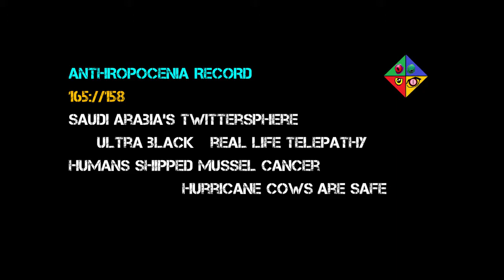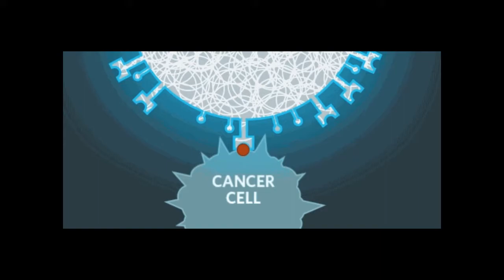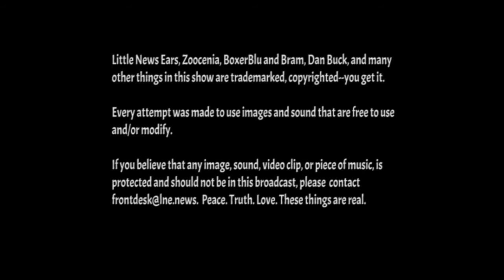News for Kids @ LNE.news - BoxerBlu & Bram - S1E37 - How Three Cows Survived a Hurricane - Telepathy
In this episode of Little News Ears from November 14, 2019, BoxerBlu and Bram learn about 'ultra black,' real life telepathy, how humans spread the cancer of mussels, and how three cows survived Hurricane Dorian.

Little News Ears is a podcast and video show for parents and teachers who want young children to learn about the news. Far from a kiddie show, it was made for kids (and adults) who want to laugh! The current line-up of BoxerBlu and Bram is geared for 4 year-olds, but all ages should be able to enjoy the show.  Unlike most cartoons, each year Bram will get older, so the news can grow with your children as they get older. Older episodes are always available on YouTube and on major podcasting platforms.

Little News Ears hits the big issues in news with sensitivity toward different points of view.

First time watching? Please be aware that Little News Ears aims to be positive, inspiring, challenging, funny, and educational--but it is something quite different than typical media for a 4 year old and up. Complex concepts are broken down whenever possible.  War, violence, and generally nightmarish things are de-emphasized, if not ignored completely.  Nevertheless, it was designed by educators in the vein of Fred Rogers teaching children about the Kennedy assassination. Though sitting near a parent is not required, it is advisable, especially for the video quizzes.